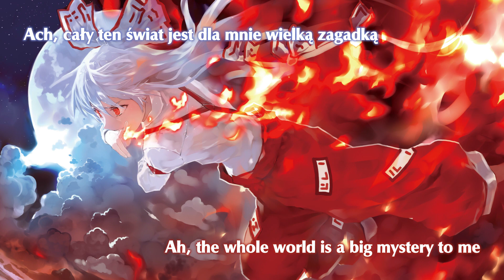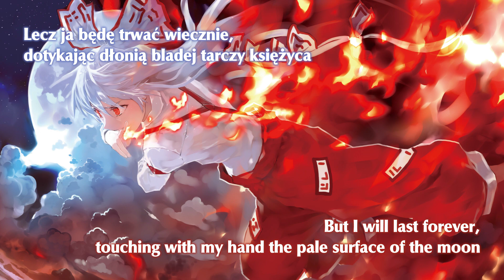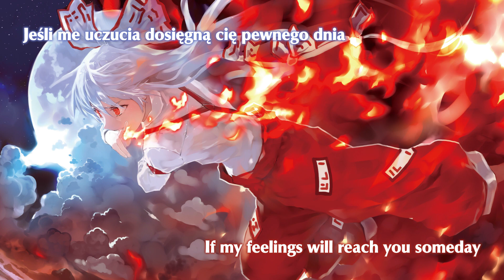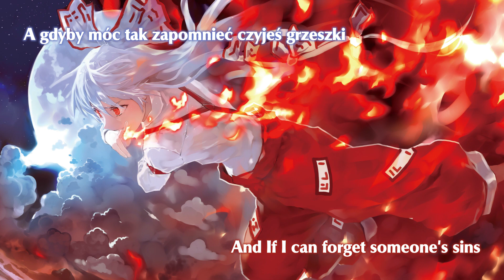[Youkai Paradise] Nieśmiertelne uczucia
Lyrics: SaberKiryuu
Vocal: Miiharu
Guitar: Wolfie
Keyboards & other: Karasu
Mastering & Mix: Karasu
MV: DarkMnich

Genre: Piano